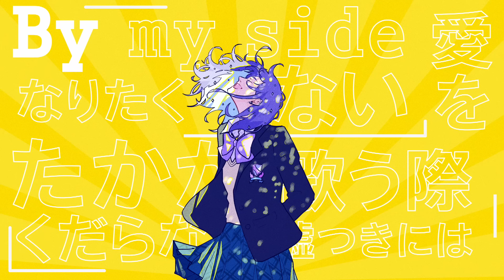ライラック / Mrs. GREEN APPLE - Covered by しほ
- original -
ライラック / Mrs. GREEN APPLE